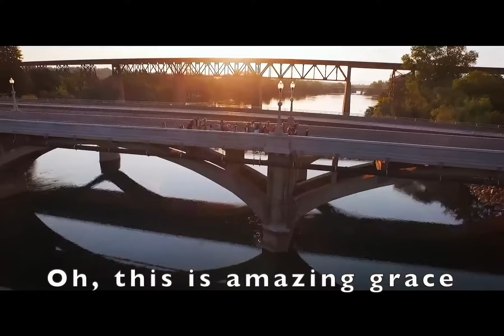VidaKids - Amazing Grace